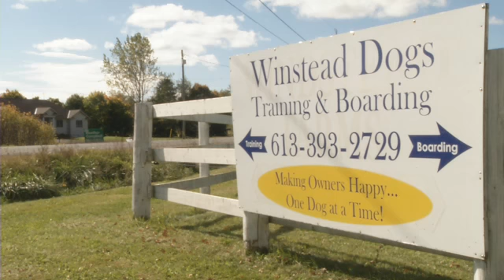Canine Good Neighbour Pt 1 of 2